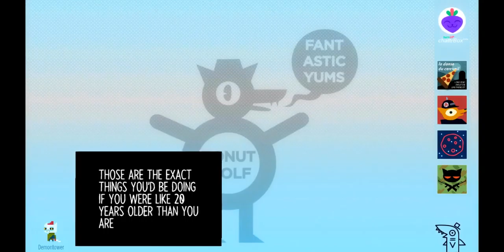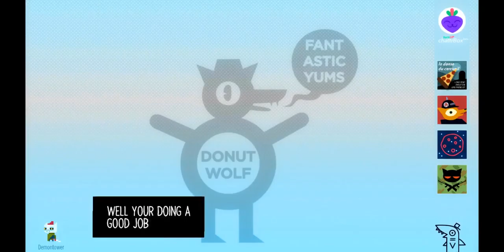Halloween Murder?! - Night In The Woods - Doin' The Games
ooo! somethin' tells me we're nearing the end - or we could be far from it? DON'T TURN THAT DIAL!